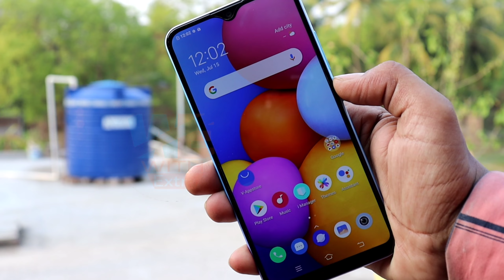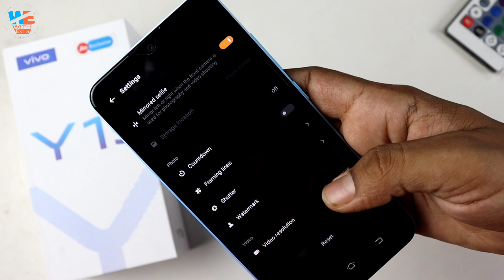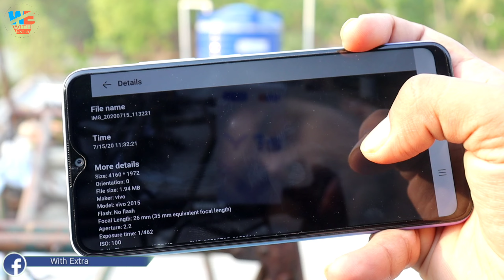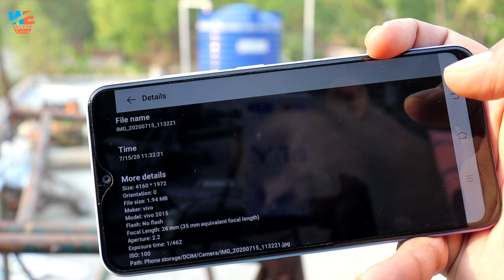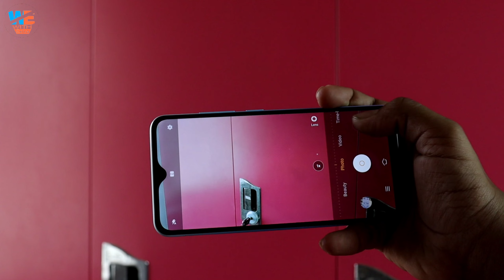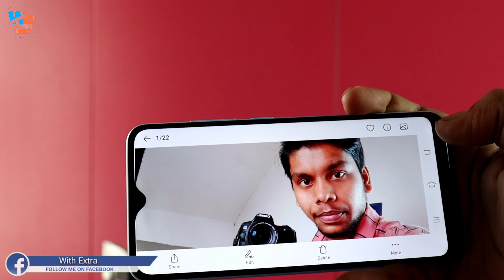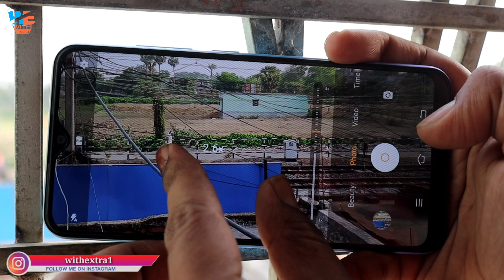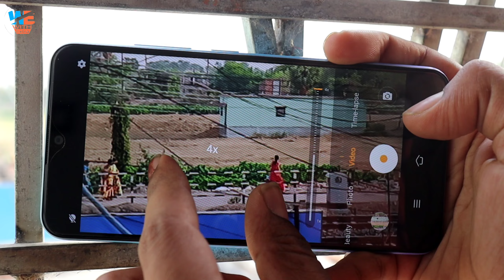Vivo Y1s Camera Test, Vivo Y1s Zoom Test 📷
video about:-Dosto is video vivo y1s smartphone ka camera test kiya hun Rs:-7990 l price range par Accha camera hai